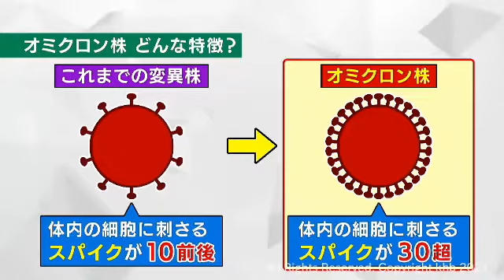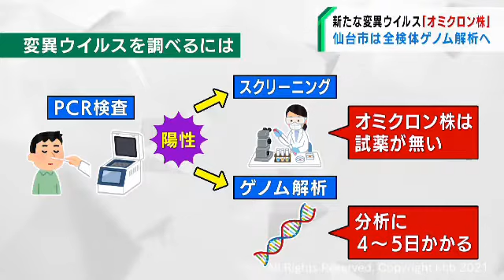オミクロン株 仙台市は全ての検体をゲノム解析へ（20211130OA)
仙台市では8月から市の衛生研究所でゲノム解析ができる態勢をとっているため、今後感染者が出た場合は、全ての検体をゲノム解析にかけます。